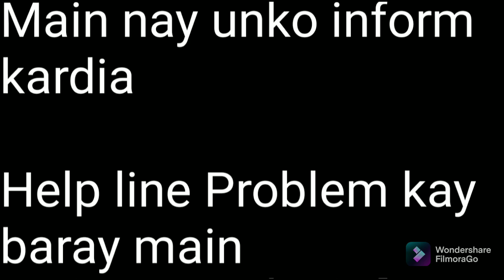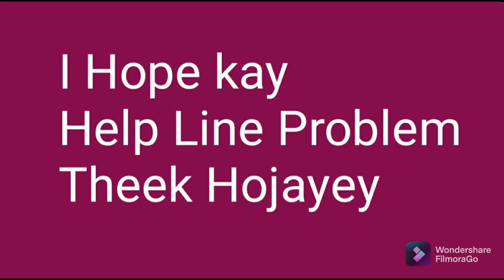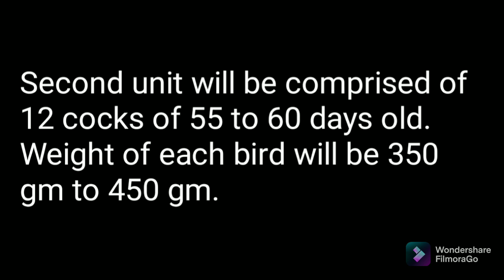Prime Minister Poultry Scheme | Government Free Hen Scheme | Imran Khan Hen Scheme 2021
Prime Minister Poultry Scheme | Government Free Hen Scheme | Imran Khan Hen Scheme

In this video I have investigated the rumour about the distribution of free hen by government of Punjab. Many youtubers were saying that government is distributing free hen and livestock department Punjab is distributing free hen to all the people who are interested in hen farming and chicken farming. so I thought I should investigate the matter.
 I have talked to the concerned person and in this video I have quoted what that official said about Prime Ministers poultry farming business in Pakistan. I hope this will help you.

Poultry business scheme of govt. of Punjab government free hen scheme 2021- 22
 govt hen scheme
 Prime Minister hen program
 Prime Minister poultry business
murgiyon ki scheme
 hen farming scheme by government of Pakistan
 farming business special
Prime Minister's scheme
 Imran Khan hn scheme
 Prime Minister poultry unit distribution
 govt free hen scheme
livestock free hen Scheme

اس ویڈیو کے بارے ۔
اس ویڈیو میں میں نے حکومت پنجاب کی طرف سے مفت مرغی کی تقسیم کے بارے میں افواہ کی تحقیقات کی ہیں۔ بہت سے یوٹیوبر کہہ رہے تھے کہ حکومت مفت مرغی تقسیم کر رہی ہے اور محکمہ لائیو سٹاک پنجاب ان تمام لوگوں میں مفت مرغی تقسیم کر رہا ہے جو مرغی پالنے اور مرغی پالنے میں دلچسپی رکھتے ہیں۔ اس لیے میں نے سوچا کہ مجھے اس معاملے کی تحقیقات کرنی چاہیے۔
  میں نے متعلقہ شخص سے بات کی ہے اور اس ویڈیو میں میں نے اس وزیر اعظم کے پاکستان میں پولٹری فارمنگ کے کاروبار کے بارے میں جو کہا ہے اس کا حوالہ دیا ہے۔ مجھے امید ہے کہ یہ آپ کی مدد کرے گا۔

See How Jobs Pakistan Channel will Help You Building a Great Career